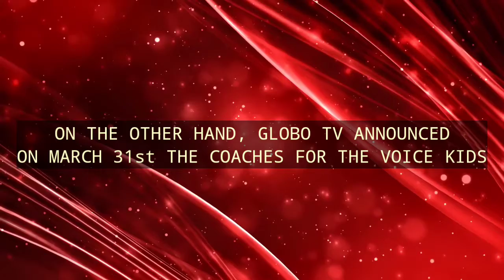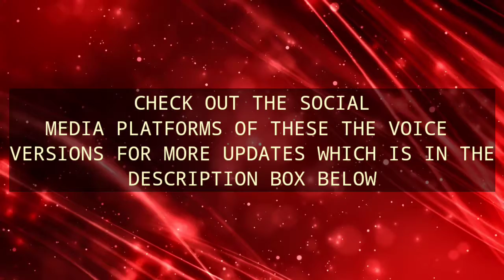NEW COACHES AND SEASONS ANNOUNCED | VOICE NEWS NOW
Check out the latest happenings in The Voice this week.

Music Name: Free Fire
Artist: Pluto